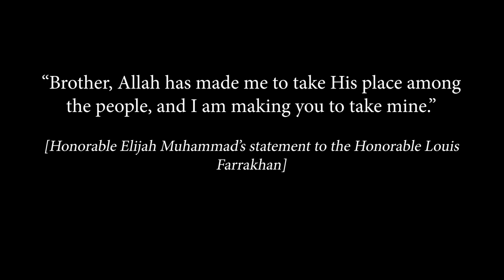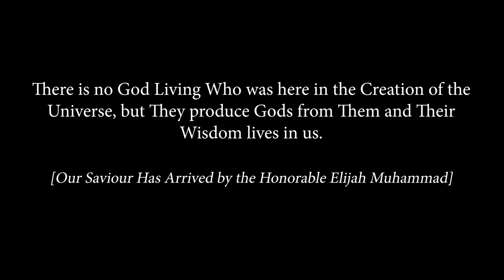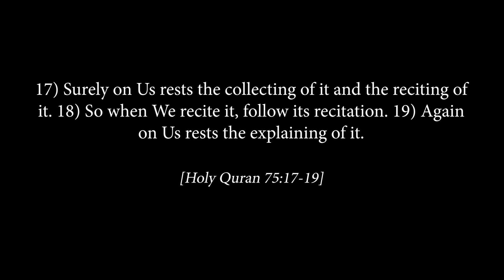Honorable Elijah Muhammad’s profound statement to the Honorable Louis Farrakhan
This clip—citing the Honorable Elijah Muhammad—affirms the Honorable Louis Farrakhan’s destiny as the Messiah and the Exalted Christ; and the Honorable Elijah Muhammad's place as the "One" on the Throne of God.